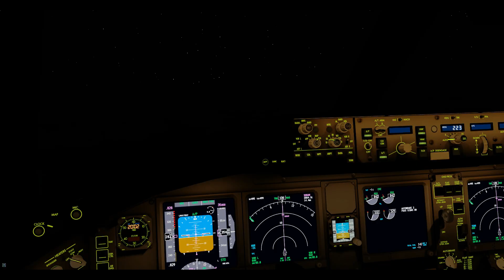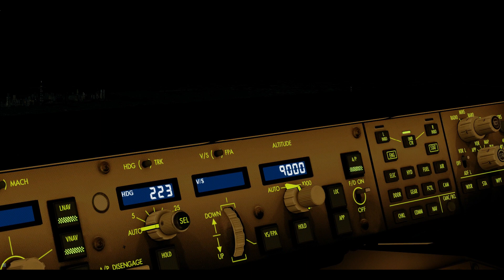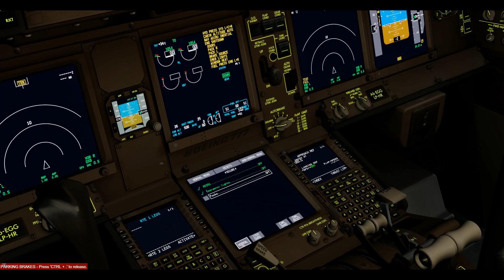P3DV4.5: Stansted to Dubai Emirates 777-300ER Full Flight (Time-Lapse) With Emirates Boarding Music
PC Specs:
8GB RAM
1TB HDD

Add-ons used:
ORBX FTX Global
PMDG 777
777 Immersion
Fly Tampa Dubai
GSX + GSX L2
UK2000 Stansted
Sode Jetways

Aircraft Used:
Aircraft - PMDG 777-300ER
Airline - Emirates
Registration - A6-EGG
Age - 7.9 years (At time of recording)
Engines - 2x GE GE90-115B

Arr Airport:
Airport - OMDB/DXB/Dubai International
Gate - G7 (I could not use a jetway gate as i had problems with gsx l2)

Dep Airport
Airport - EGSS/STN/London Stansted
Gate - 24